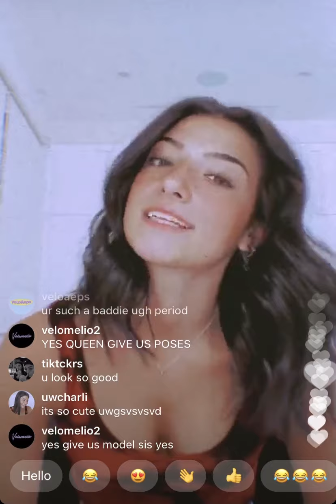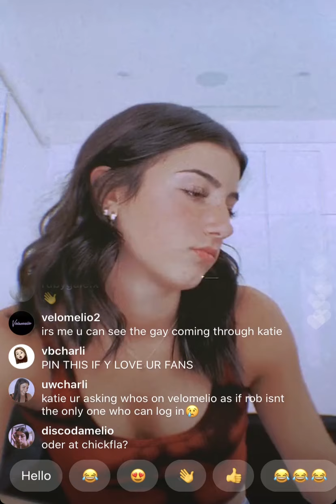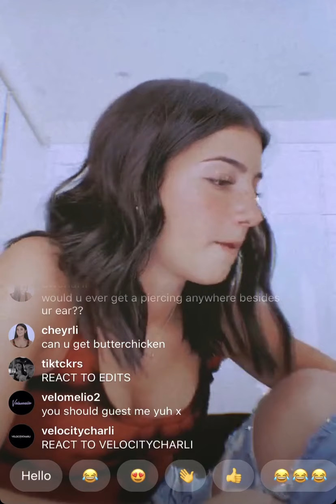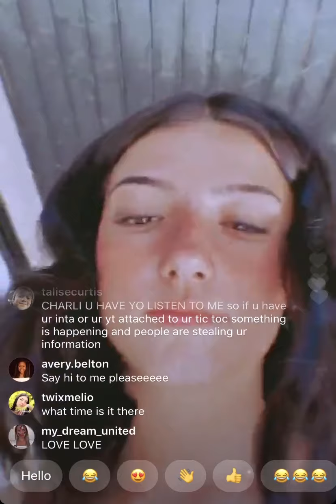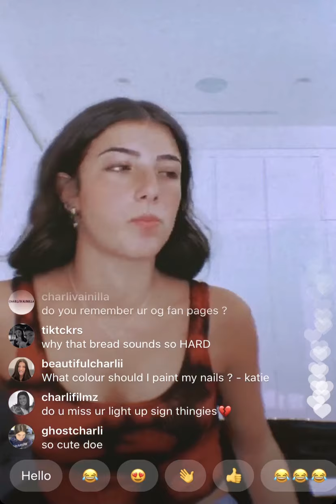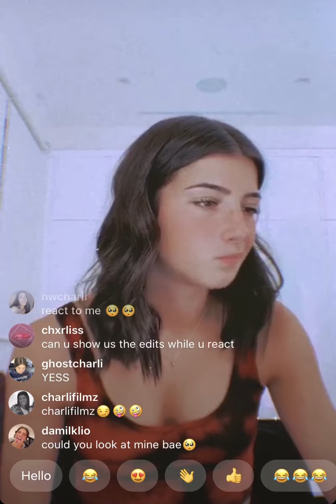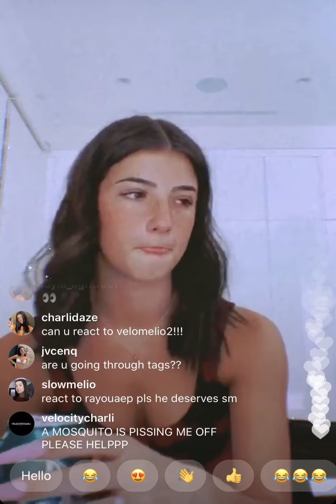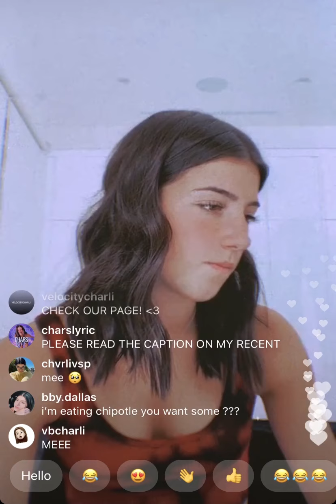Charli D’Amelio second live of the day 07/10/2020